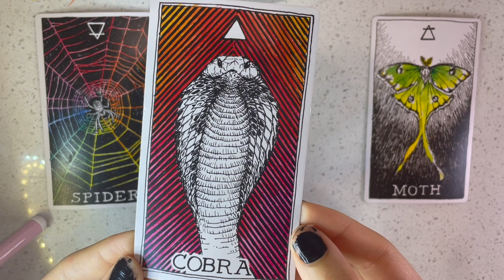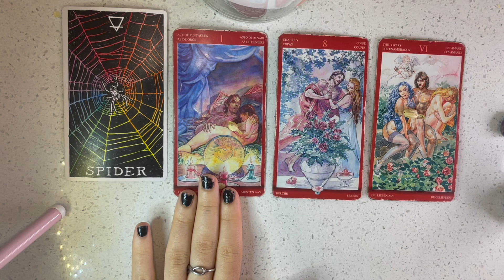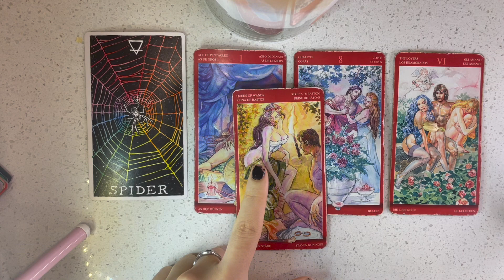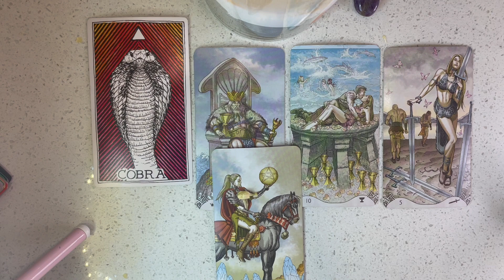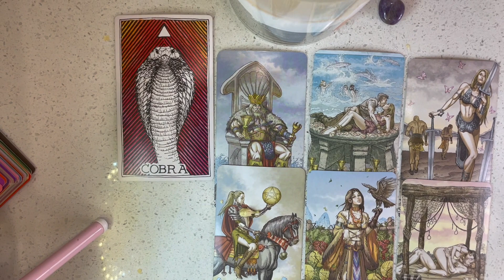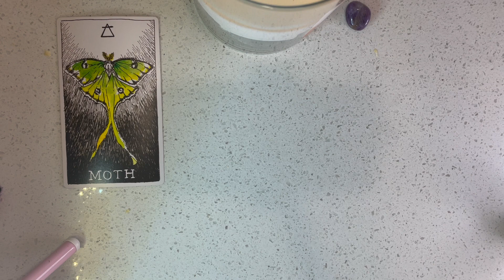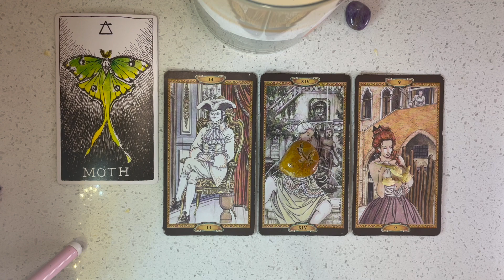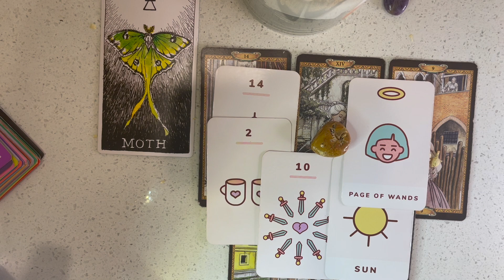18+ WHATS SEXY ABOUT YOU? 😍😍😍😍😍😍 PICK A CARD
🧿 TIMESTAMPS 🧿

1: 00:55
2: 18:15
3: 32:15

☁️  welcome to kitty land ☁️

pisces sun 🌞 gemini moon 🌝 virgo rising 💫

・here is where I make predictions, I want you to feel safe. 🌅・

🧚🏼‍♀️🧚🏼‍♀️🧚🏼‍♀️ I am a medium, clairvoyant, &&& tarot reader 🧚🏼‍♀️🧚🏼‍♀️🧚🏼‍♀️

xx